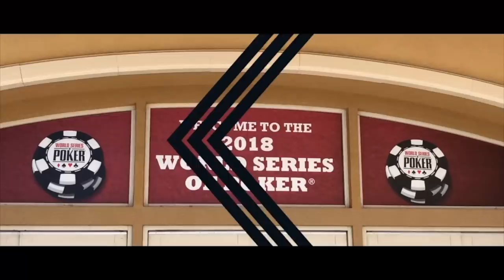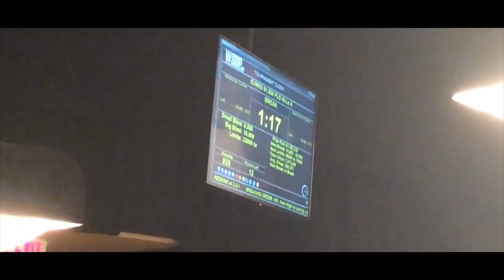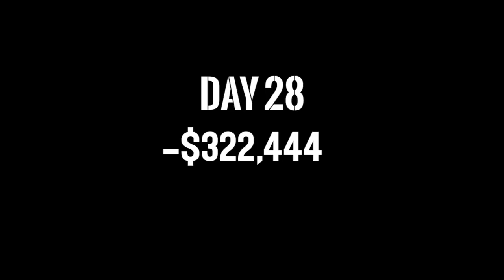Clear Intention LFG-PLO8 FINAL TABLE - 2018 WSOP VLOG DAY 28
It's Day 3 and time for the Final Table of the $1500 PLO8, we're on a short stack but there's no better game for it than PLO8.

Intro Song
🎵 Bazanji - Life I Chose